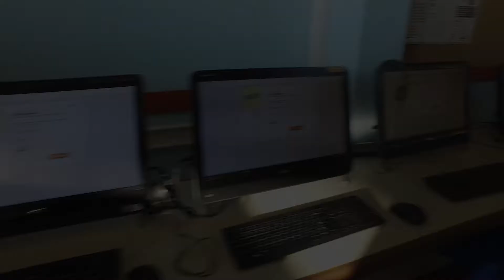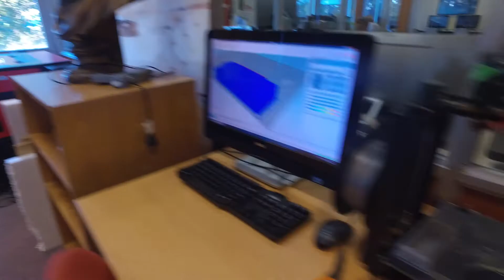Tech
A little showcase about technology at lincoln